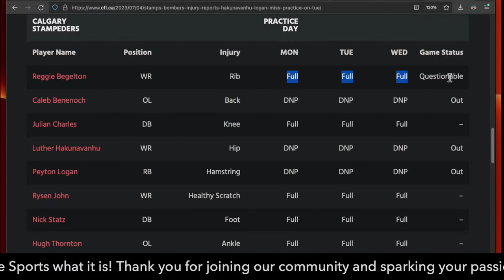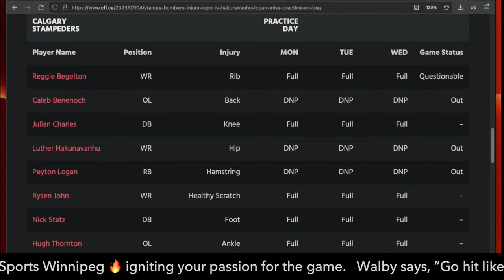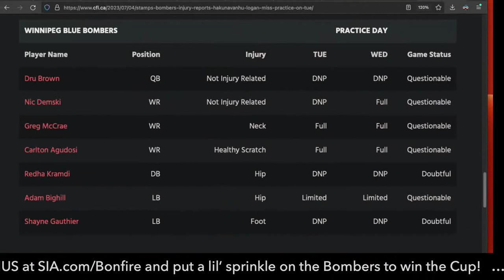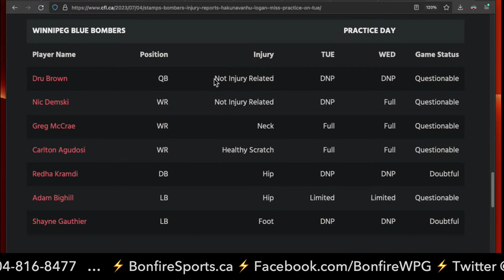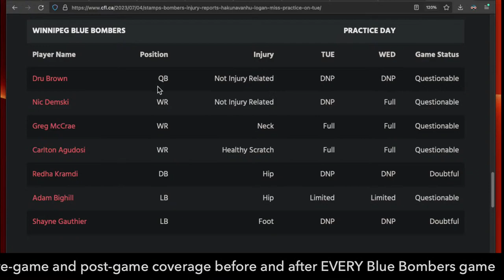Willie Jefferson LIVE and CFL Power Shift — Bonfire MidWeek S2:E5 — Winnipeg Blue Bombers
Hey-Hey It’s Willie J!  Now let’s talk Power… are the Blue Bombers really No. 3 in the CFL Rankings!? Dig into the details on Bonfire MidWeek, including the latest on Winnipeg vs the Stampeders, Chad Kelly’s big, bad Argos, and the dynamic and dangerous Willie Jefferson joins the show! That’s not all… Danny Austin steps in as a special co-host this week!

Schnitzy is on a bye week, but you’ll still find the perfect blend of objective expert analysis and unwavering Blue Bombers fandom every week as Winnipeg die-hard Zach Schnitzer joins seasoned reporter and broadcaster Darrin Bauming LIVE to fire up the hottest topics.

Grab your spot in with the Firestarters (that’s you!) as we gather 'round the 🔥🪵🔥 and get into it all on Bonfire MidWeek.

Follow Danny on Twitter @DannyAustin_9

Photo credit Mike Still – @MikeStill94

🏒🥅 Winnipeg Jets hockey coverage coming in 2023!

🎧 We are on your podcast app!

NFL, NHL, CFL Futures + more!
Hit up our exclusive link...
→ SIA.com/Bonfire
and sign-up for a killer 100% BONUS 💰

Shannon's Irish Pub & Eatery is Winnipeg's iconic downtown spot... just a saucer-pass from the rink at 175 Carlton St.
🍻ShannonsIrishPub.ca🍀

⚡️ BonfireSports.ca
⚡️ Facebook.com/BonfireWPG

Follow DB + Zach on Twitter for the latest on the Blue Bombers, Jets, and more... @DarrinBauming + @ZachSchnitzer48